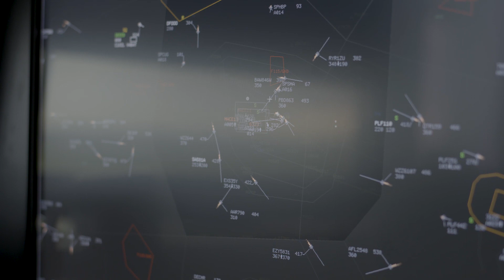Nie widzisz mnie Anna Zoll